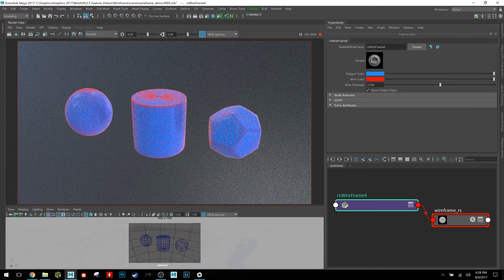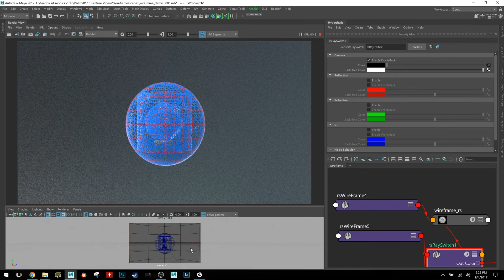Redshift 2.5 Wireframe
Redshift 2.5 adds a wireframe shader.